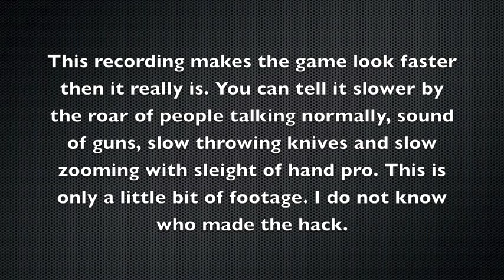Modern Warfare 2 Slow motion hack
This is a slow-motion hack that I played with a bit of descent footage. I recorded in a hurry so I could get on youtube before i had to quit.